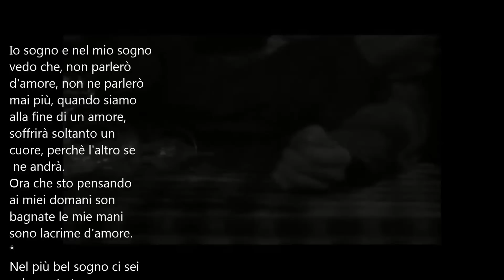Don Backy canta Canzone.con testo video Mario Ferraro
Canzone- versi e musica di Don Backi, una delle poesie di Don Backy composta in canto dallo stesso autore datata 1968 . Scene tratte dal film Casablanca con gli indimenticabili  Humphrey Bogart - Ingrid Bergman video realizzato Mario Ferraro.
Traduzione Inglese

In the most beautiful dream, you're only you
you are like a shadow that never return
sad are the swallows in the sky
as they go toward the sea
It is the end of a love

I dream and in my dream I see that
I will not speak of love, do not ever speak any more
when we are at the end of a love
cry only a heart
because the other will go
Now I'm thinking about my tomorrow
my hands are wet
are tears of love

This song is flying through the sky
his notes in my heart
stan marking my pain